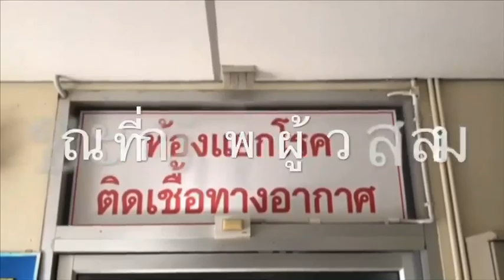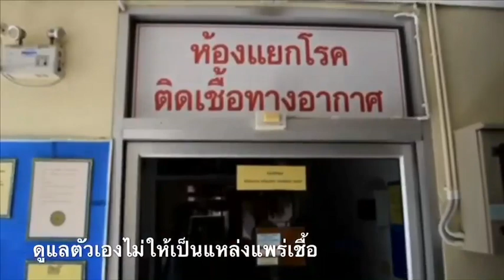ระทึก! ผู้ป่วยติดเชื้อ “โควิด-19” หนีออกจากโรงพยาบาล สุดท้ายจับได้แล้ว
26/03/2020 ระทึก! ผู้ป่วยติดเชื้อ “โควิด-19” หนีออกจากโรงพยาบาล สุดท้ายจับได้แล้ว
กระบี่ - ระทึก! ผู้ป่วยโควิด-19 โดดระเบียง รพ.กระบี่ หนีกลับบ้านที่ตรัง ยังดีเจ้าหน้าที่ตามไปเจอที่ บขส. ขณะกำลังจะขึ้นรถ นำกลับไปรักษาต่อ พร้อมแจ้งดำเนินคดีตาม พ.ร.บ.โรคติดต่อ